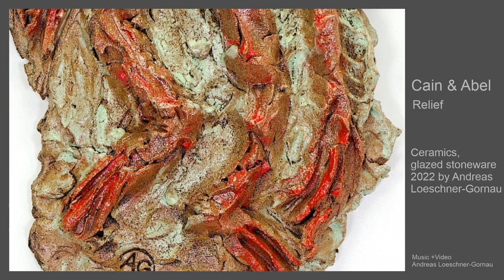Relief “Cain and Abel”; Ceramic stoneware glazed / Fine art, religious art, sculpture; expressionism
Artist: Andreas Loeschner-Gornau / Weimar, Germany

Cain and Abel are brothers, the children of Adam and Eve.
One chose sheep farming, the other chose agriculture.
For both, the pleasure, attention and recognition of their God is crucial, the effect of the offering determines their happiness.
God saw Abel's sacrifice with pleasure, but He did not see Cain's offering.
Cain rises up in the open field and kills his brother.

Please visit my art page - sculptures, paintings, graphics

Andreas Loeschner-Gornau is a German artist. He is a sculptor, painter, draftsman, designer and music composer. In Leipzig, at the Academy for Graphics and Book Art, he studied painting.
Then metal sculpture in Halle at Burg Giebichensten and finished his studies with a diploma and a distinction.
At the same time he studied art at the Bauhaus in Dessau. Since completing his studies, he has worked as a freelance artist in Halle, Cebu City, the Philippines, Cologne and now in Weimar Germany.
From 2008 to 2012, Loeschner-Gornau was teaching fine arts and design as a visiting professor at the Universety of the Philippines.
He has received numerous international awards, prizes and grants for his artistic work.
His artworks have been purchased by museums and are held by many public and private collections.
In his work, the sculpture no longer just remains the spherical, the organism measures its measure against measure, as a tradition of sculpture from the cave to Rodin.
His sculptures listen to what is inward and therefore cannot be grasped at all from a purely visual point of view.